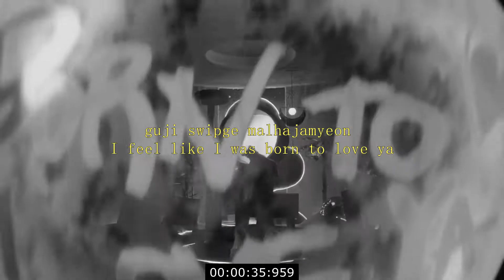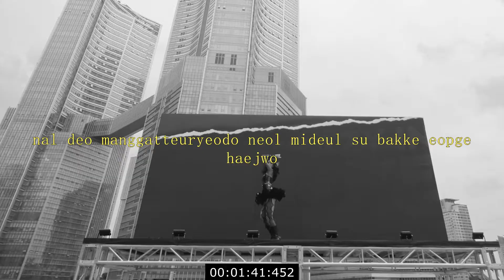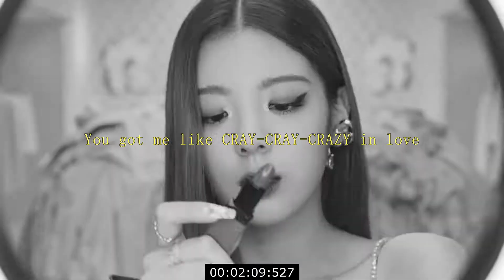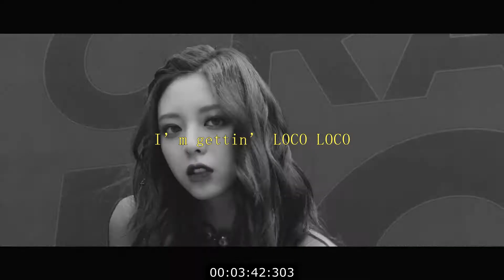ITZY "LOCO" Lyrics with M/V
Open request on comment.